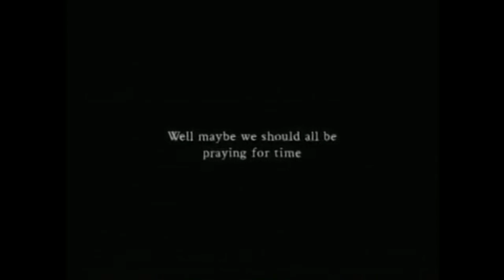George Michael - Top20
No vídeo de hoje um top 20 com as melhores músicas do George Michael, o sistema de escolha é simples, as 20 músicas são baseadas nos maiores sucessos na Billboard (EUA) e OCC (Reino Unido), com as 20 músicas selecionadas, a ordem delas no Top é de minha escolha.
Diga nos comentários quais são as suas músicas favoritas do George Michael.

Vídeos as Quintas e Domingos as 18 horas.
Também tem vídeos extras para Membros do Canal.

O Canal agora tem o sistema de membros do Youtube, conheça os benefícios para os assinantes

Quer mandar algum item ou presente? Anota a nossa caixa postal:
Daniel dos Santos Reis
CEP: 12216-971